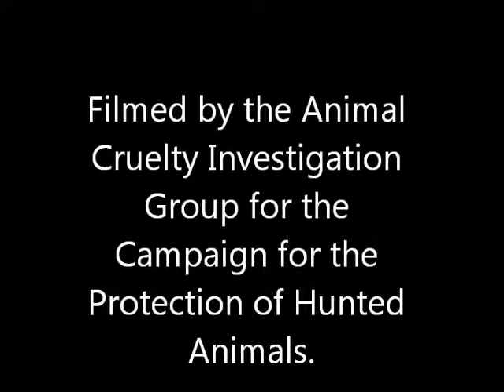Drag coursing: Wickwar Park Coursing Club. April 30th 2000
This film of drag coursing proves that you can have coursing without cruelty. The film was taken by Mike Huskisson from the Animal Cruelty Investigation Group for the Campaign for the Protection of Hunted Animals at the visit by the Lord Burns Committee of Inquiry into Hunting with Dogs to the Wickwar Park Coursing Club (under National Drag Coursing Club rules) at Wickwar on Sunday April 30th 2000. The "hare" is a squeaky toy dragged at speed. No hares are tormented here, no hares are killed here and no hares are netted and transported about the country for drag coursing. Because the event is staged on favourable ground there is also far less chance of injury to the dogs. The coursing of hares was banned by the Hunting Act 2004. Sadly some country sports enthusiasts still insist on illegally coursing hares. For more information about the Animal Cruelty Investigation Group please go